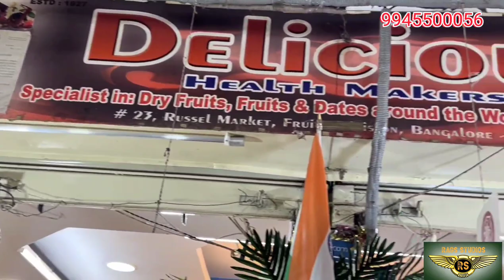ಸನ್ಮಾನ್ಯ ಮುಖ್ಯಮಂತ್ರಿ ಸಿದ್ದರಾಮಯ್ಯರವರು ಡ್ರೈ ಫ್ರೂಟ್ಸ್, ನಟ್ಸ್ ರಸ್ಸೆಲ್ ಮಾರ್ಕೆಟ್ ನಲ್ಲಿ ಖರೀದಿಸುತ್ತಾರಂತೆ!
ಸನ್ಮಾನ್ಯ ಮುಖ್ಯಮಂತ್ರಿ ಸಿದ್ದರಾಮಯ್ಯರವರು ಡ್ರೈ ಫ್ರೂಟ್ಸ್ ಡ್ರೈ ನಟ್ಸ್ ರಸ್ಸೆಲ್ ಮಾರ್ಕೆಟ್ ಇಲ್ಲಿ ಖರೀದಿಸುತ್ತಾರಂತೆ!

Dry Fruits Dry Nuts - Russel Market

ಆಯುದ ಪೂಜೆ, ದಸರಾ, ದೀಪಾವಳಿ ಹಬ್ಬದ ಪ್ರಯುಕ್ತ Dry Fruits and Dry Nuts imported from 7 countries

Rags Studios

Share the video as much as you can to spread the news all around.

Regards,
Raghavendra

Rags Studios is an online YouTube platform and an intermediary between its users and the automotive dealership which gives the information to its users to buy their preferred two or four wheeler. Rags Studios only provides information about vehicle and its dealership and does not take any responsibility of vehicle condition authenticity or any documentation.